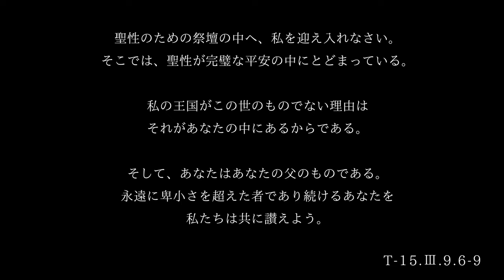【神にひれ伏す🙏】おでこと鼻を地べたに..心底のひれ伏し、サレンダー、懇願することが幸せへの一歩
⭐️オンラインイベントも皆さんに開かれています

💫真我なるハートの学び合いの目的は
「時間の短縮」
「苦しみの時間の短縮」
「無駄な遠回りをやめていくこと」
これらのために、最速の道となりえる奇跡講座/奇跡のコースの生き方、その道を歩み出すことにあります。

イエスが言うように、誰もがこの道を歩むことができます。ほんの少しの意欲を捧げる勇気があれば、それは可能です。私はそう信じています✨🙏🕊✨

💫勉強会について詳細

💫真我なるハートHP/大橋のり子 プロフィール

💫真我なるハートブログ（2022年1月から）

💫真我なるハートブログ（2021年12月まで）